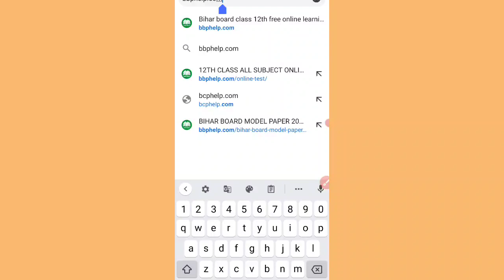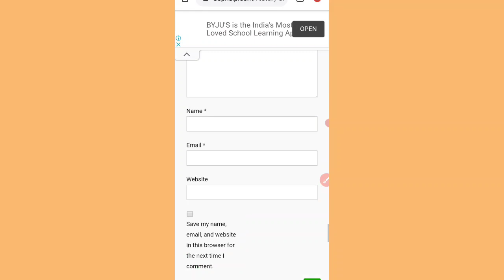घर बैठे बिहार बोर्ड की no. तैयारी ।।कक्षा 12वीं की पूरी तयारी करें.बिलकुल फ्री में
History Exam 2022 Sentup exam answer key

इस लिंक को क्लिक कर हिंदी (Hindi)की तैयारी कर सकते हैं

इस लिंक को क्लिक करके History (इतिहास) की तैयारी कर सकते हैं

इस लिंक को क्लिक करके इंग्लिश (English) की तैयारी कर सकते हैं

इस लिंक को क्लिक करके Geography (भूगोल) की तैयारी कर सकते हैं

इस लिंक को क्लिक करके Psychology (भूगोल) की तैयारी  कर सकते हैं

इस लिंक को क्लिक करके Political Science की तैयारी कर सकते हैं

12th Hindi Question Out हुआ | Bihar 10th Sent up Exam 2020 | Bihar Board Sent Up Exam Questions

question class 12th,vvi history question, history
objective
question 2021, bihar board class 12th history
objective
question, history model paper 2021
HISTORY (sfdETE) MODEL paper 2021 class 12 |12th
history objective & subjective for board exam 2021
History simple paper 2021, history model paper
2021,history objective 2021, history blue print simple
paper 2021, history ka vi objective 2021
History model paper 2021,class 12th, history ka vvi
important questions, 22 history important questions
history, 22 history question, Important questions 22
history, 22 important questions history, V.v.i history
important questions, V.v.i history 22:krati, History
class12,
Bihar board inter arts history model paper 2021,bihar
board 12th arts history model paper 2021,bseb inter
arts
history model paper 2021,bseb 12th arts history
model
paper 2021,bseb 12th history model paper 2021,bseb
inter history model paper 2021,bihar board inter
model
paper 2021,bihar board matric model paper